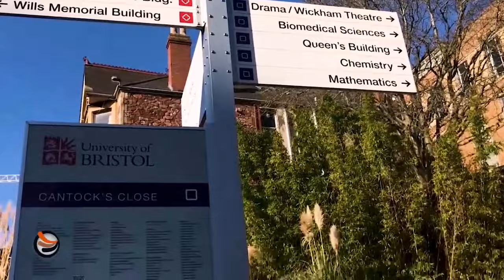Ken Agyapong Nearly Remove his Teeth afta Fíghting Hon.Sylvester Tetteh in Parliament Over Money